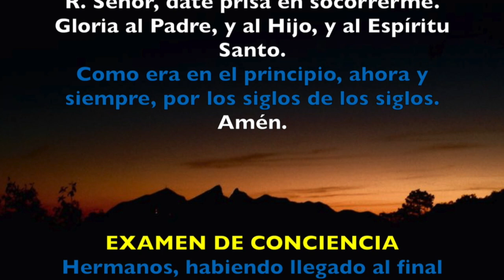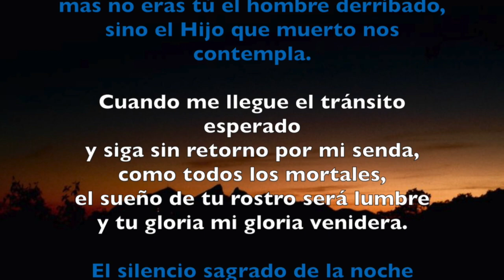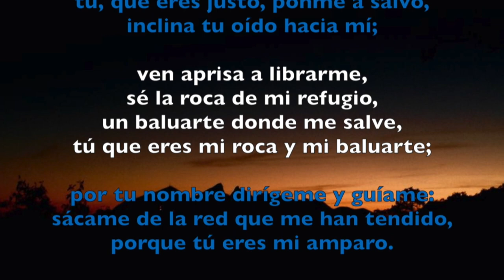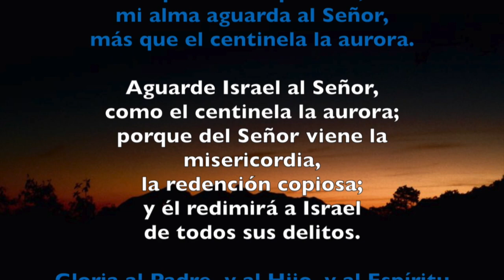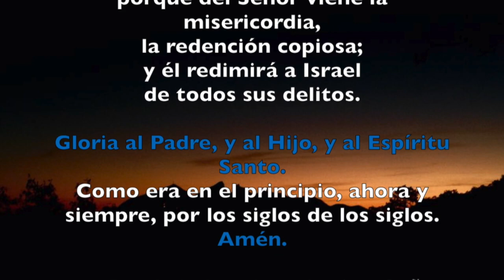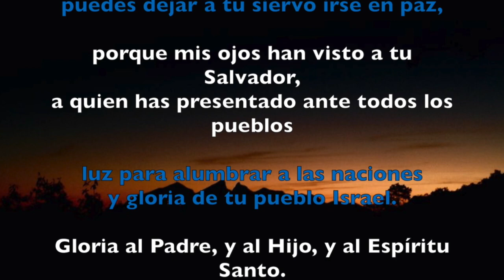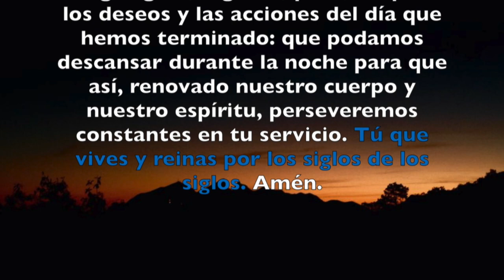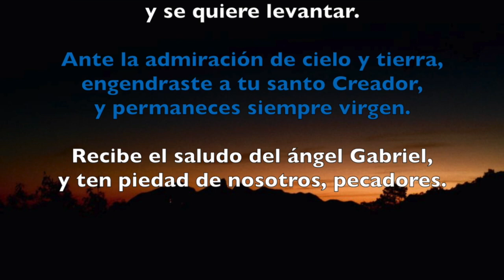Oración de la noche (Completas), miércoles 14 de marzo del 2018.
Rezo de la Liturgia de las Horas.